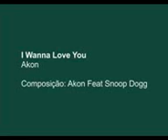akon i wanna love you with lyrics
subsribe for more vids